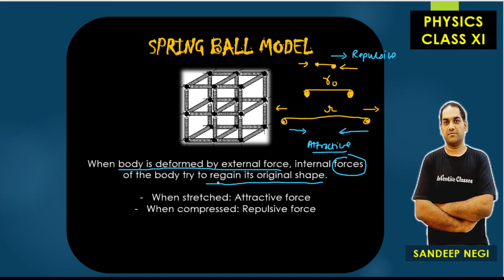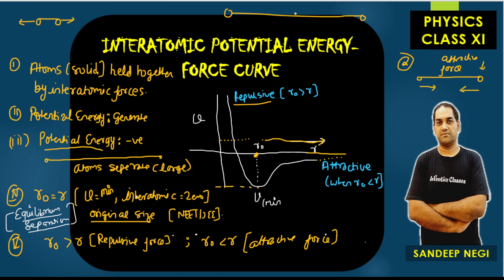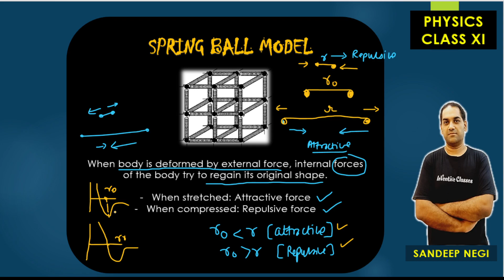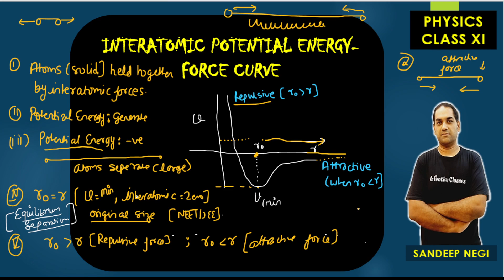SPRING BALL MODEL AND INTERATOMIC POTENTIAL ENERGY/FORCE CURVE || MECHANICAL PROPERTIES OF SOLIDS